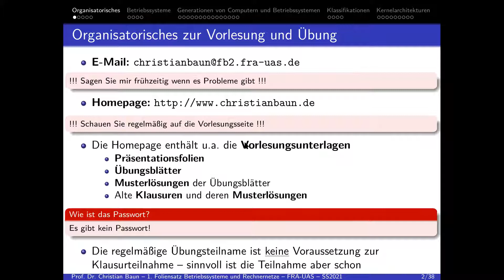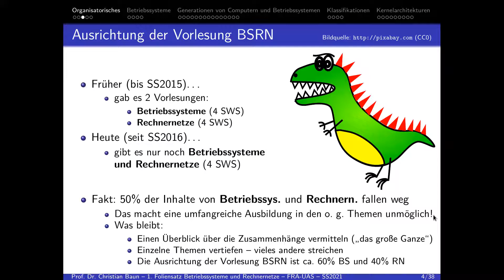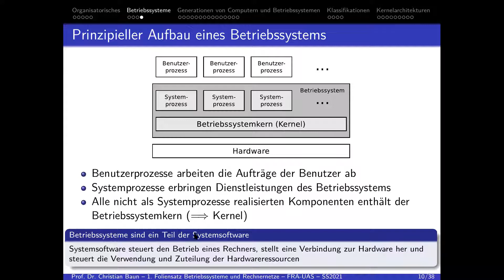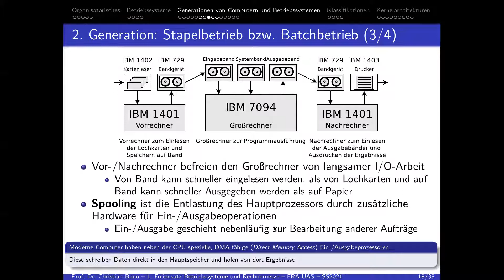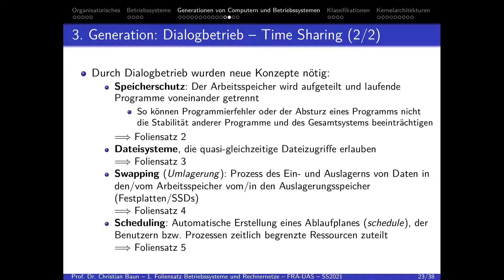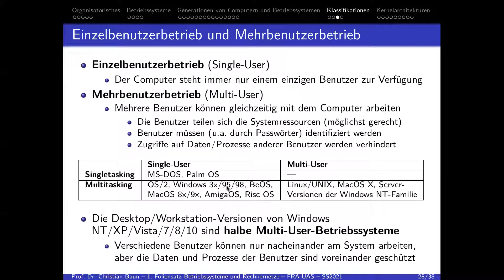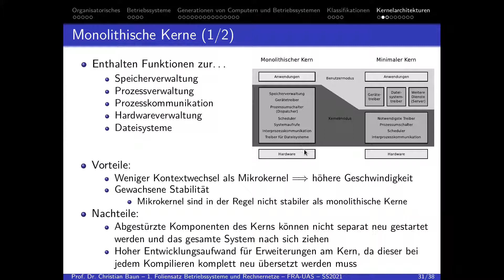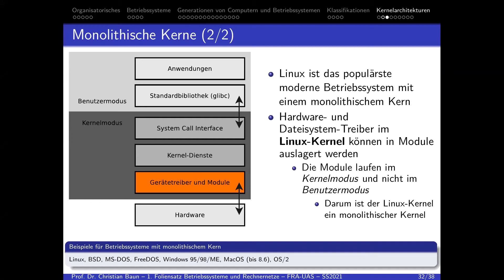Aufnahme der ersten Vorlesung "Betriebssysteme und Rechnernetze" (BSRN) im Sommersemester 2021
Das ist die Aufnahme der ersten Vorlesung "Betriebssysteme und Rechnernetze" im Sommersemester 2021 in den Studiengängen Elektrotechnik-Informatik (EBIS) und Wirtschaftsinformatik (IBIS) an der Frankfurt University of Applied Sciences (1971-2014: Fachhochschule Frankfurt am Main).

Die Aufnahme stammt vom 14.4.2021